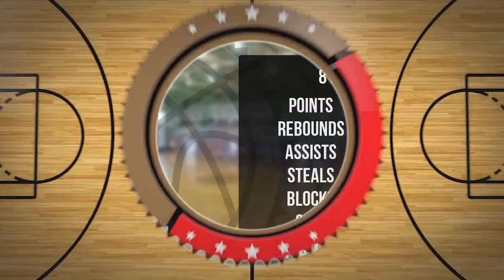Wiktor Majkowski Player Mixtape DC88 Zambrów 2023